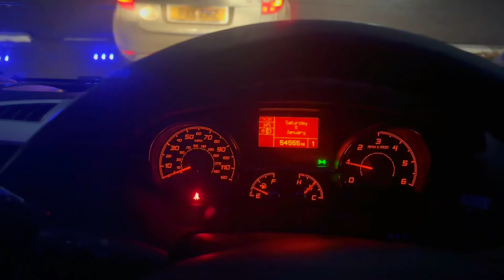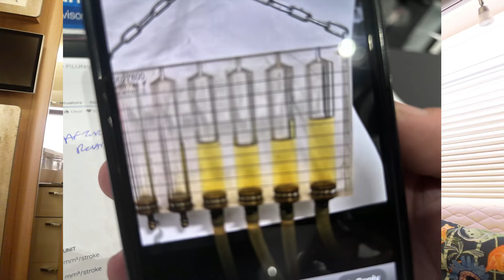Finally Fiat Ducato Motorhome Fixed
Yes we are happy at last.

Automatic gearbox.
Twin Beds.💤
2\11litre Gaslow LPG.
2\ Universal EZ folder 16 Bicycles 🚲 😎

✅Apps

⛽️MyLPG.eu
💚Campercontact
🏕Park4night
🏩Top Platz

📗Directories
🚩Camper-stop Europe
🇪🇸 All the Aires Spain
🇬🇧 Britstops
🇫🇷 France Passion
🇩🇪 Bord Atlas